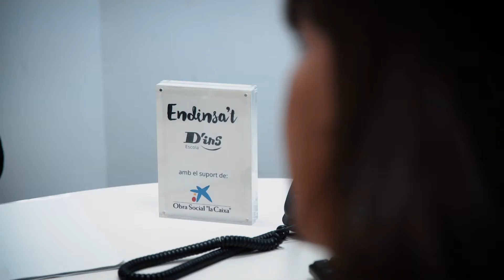D'ins Formació i Treball RRSS 11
Project for D'ins (Formació i Treball)

Production - Nomasdf Productions
Exec. Producer - Araceli Galván
Director - Ferran Masip
Director of Photography - Ferran Masip
Editor & Postproduction - Ferran Masip

(EN)

Video produced for its presentation at the first D’ins Open Day, 20th of June 2019. The event was aimed to presenting the D’ins School – Restaurant project. D’ins belongs to Formació i Treball. The project was born in 2013 as a educational and work insertion program. The video is currently used as a corporate-type material.

(ES)

Vídeo producido para su presentación en la primera D’ins Open Day, 20 de junio de 2019, jornada destinada a presentar el proyecto D’ins Escuela - Restaurante. D’ins pertenece a Formació i Treball. El proyecto nace en 2013 como programa de formación y integración laboral. El vídeo es, en la actualidad, utilizado como material de tipo corporativo.